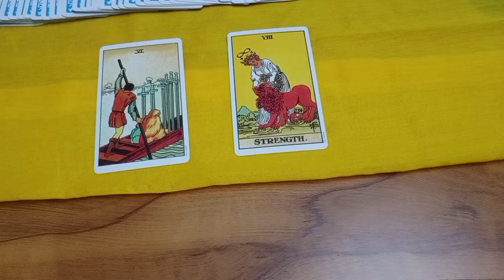Today's angel guidance in Hindi. /The balance.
Angel guidance tarot reading short video in Hindi